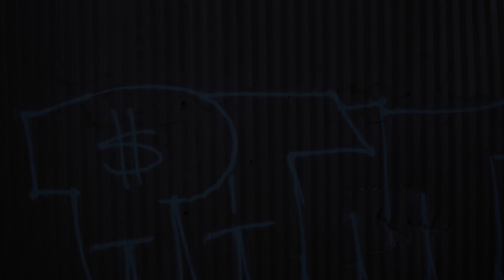M33chi3 - Back Again A1 Spotlight Performance